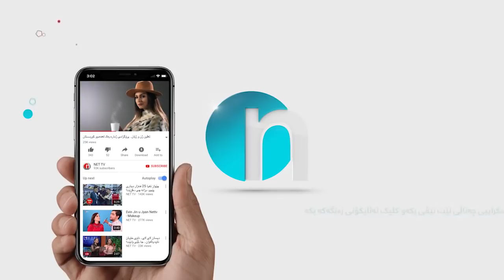سه‌ركۆ ئه‌م گۆرانییه‌ی‌ نه‌خشاند.. بۆ په‌پوله‌.. رێی‌ كه‌مال محه‌مه‌دی‌ وننه‌كردووه‌